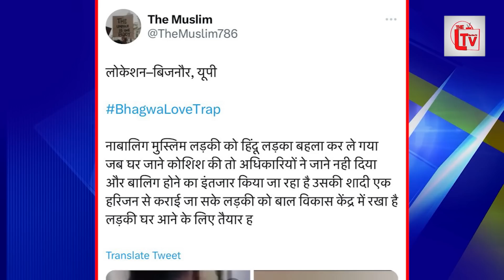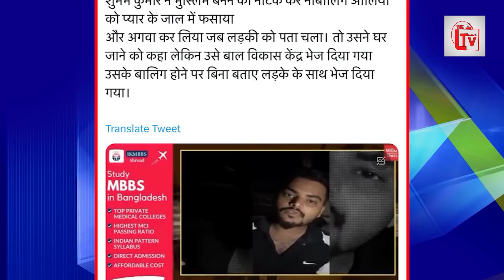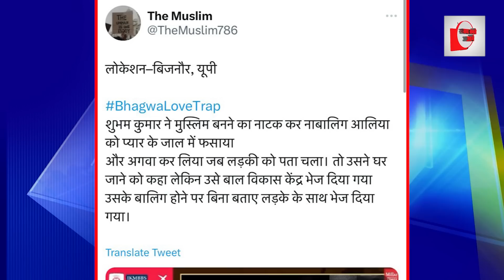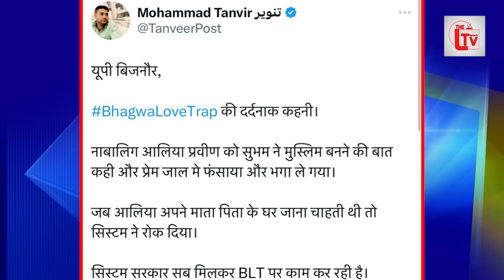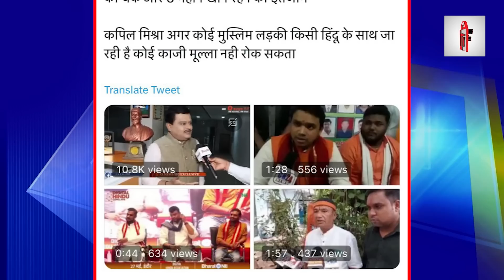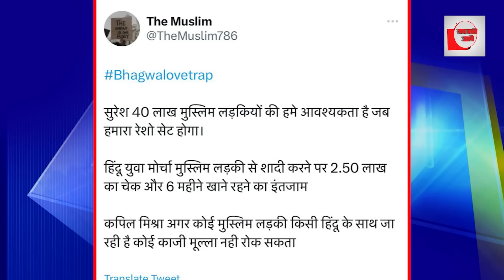नाबालिग मुस्लिम लड़की के साथ रूह कंपाने वाला बर्ताव!